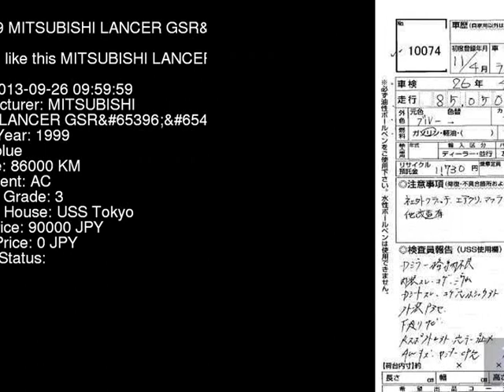1999 MITSUBISHI LANCER GSR_6 CP9A - Japanese Used Car For Sale Japan Auction Import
1999 MITSUBISHI LANCER GSR_6 CP9A - Japanese Used Car For Sale Japan Auction Import CP9A,MITSUBISHI,LANCER,GSR_6,USS Tokyo,jdmvip,vip,jdm,cars,japan,jdmvip.com,japanesecars,usedcars Japanese Used JDM Car For Sale At Auction in Japan for Import